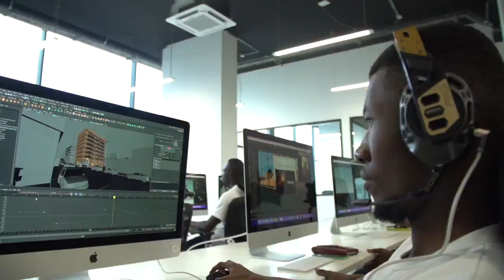Afro VFX Cohort #1 RECAP